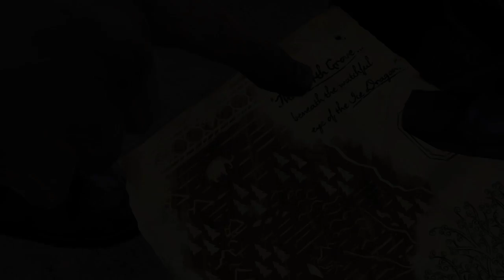Game Of Thrones: [E4] Sons of Winter - Part 1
First part of the fourth episode of Game Of Thrones, this time we have the lady of the dragons, surprise attacks, wedding banquets and... incredible escapes!